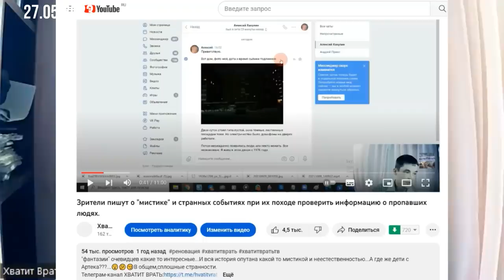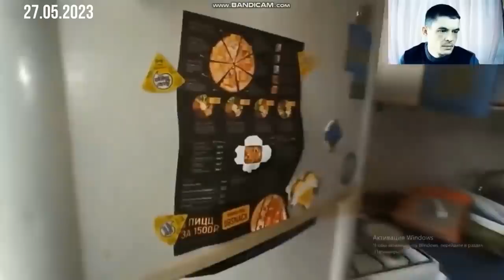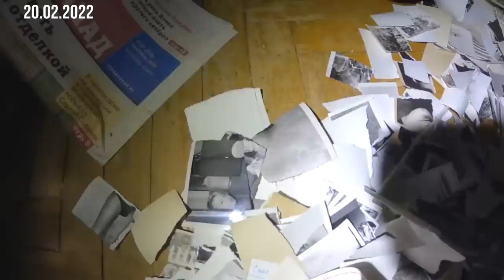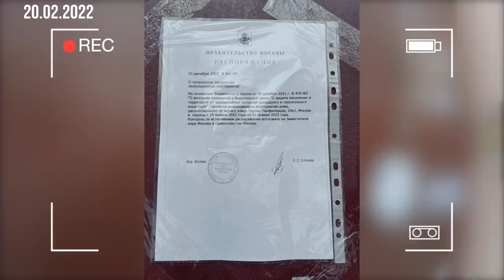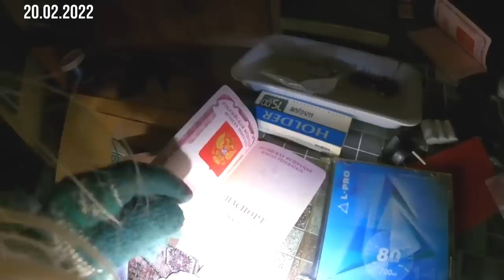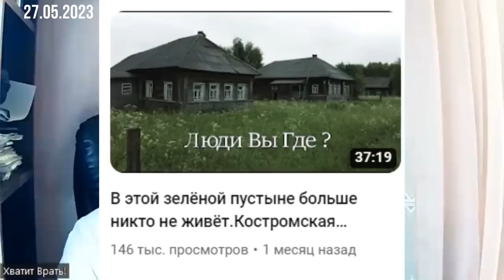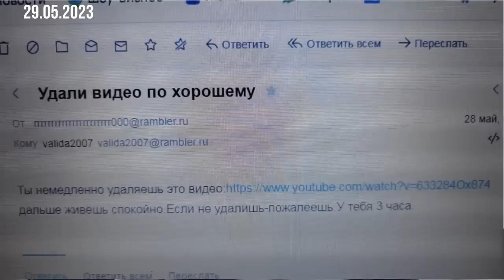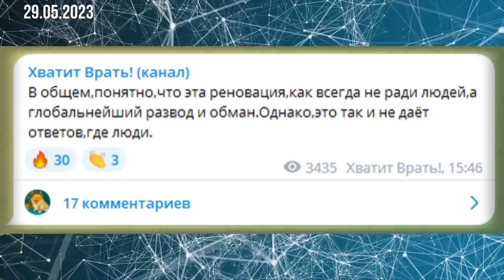Исчез блогер YouTube канала Хватит Врать